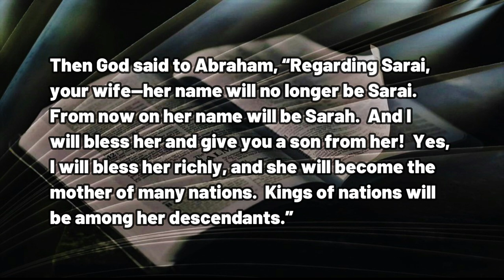121922 When God Makes You Laugh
A DAILY DEVOTIONAL - exactly three minutes & twenty-seven seconds of help for today's journey.